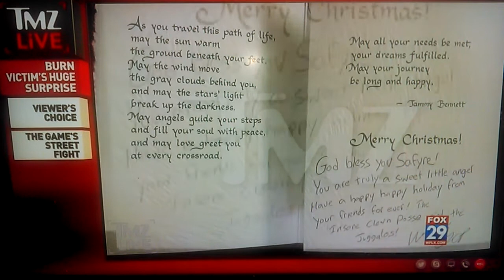Mike Guzman 6th Appearance - TMZ Live Discussing Insane Clown Posse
Discussing ICP  and I sending a Christmas Card to burn victim Safyre.

 Send Christmas Cards to: Safyre